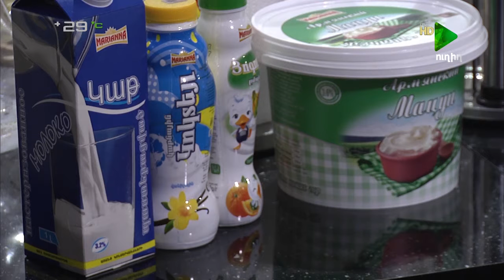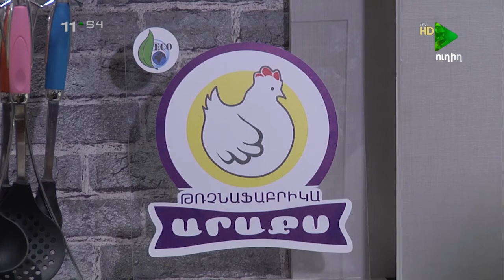I ARAVOT 06 09 2017 mas 2, Ինչու եղավ հրդեհ Նաիրիտում...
i Առավոտ, Ինչու եղավ հրդեհ Նաիրիտում...